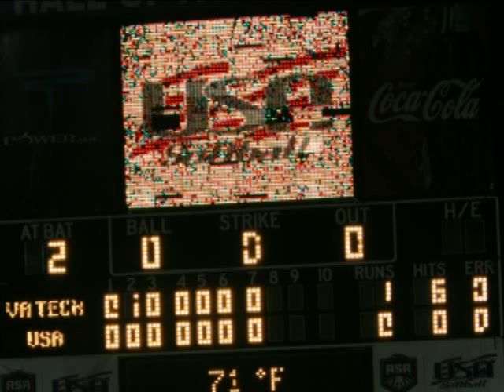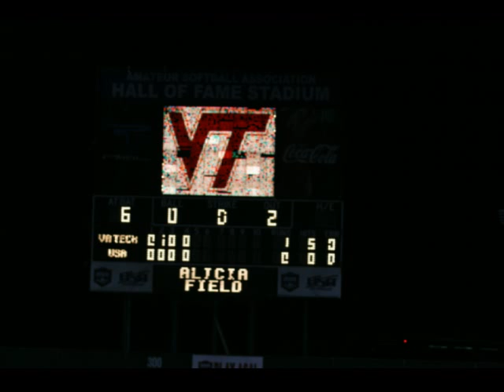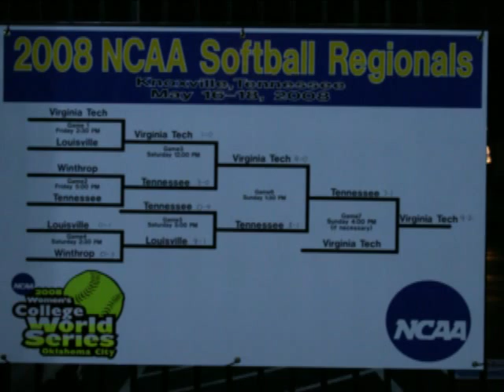Virginia Tech Softball Sandman Enters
Photo clips of the Virginia Tech softball team season to date. 5/21/2008